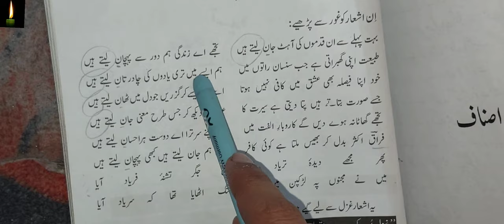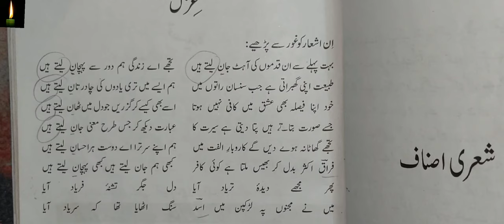Ghazal Ki Tareef Aur Misal | Urdu Grammar | غزل کی تعریف